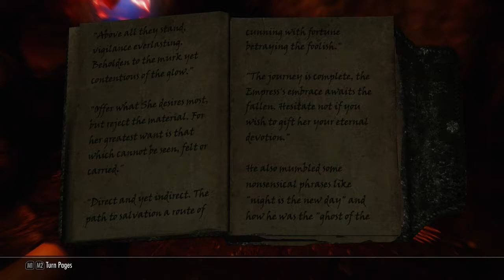Skyrim: What is happening? Part 98 The brotherhood is dark. So is the Sepulcher.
After a bit of goofing off at Whiterun, real jobs need finishing. Under the cover of the darkness, Inigo and I enter the Dark Brotherhoods hideout. Later, we stumble upon the Twilight Sepulcher.

Detailed Walkthrough of The Elder Scrolls 5: Skyrim (Xbox 360). Were playing on the new LEGENDARY difficulty, with all three DLCs installed - Hearthfire, Dawnguard vesves Dragonborn. Im playing.

My playthrough of The Elder Scrolls V Skyrim.

Pleasant stoll through Rift leads us to finally return the Rueful Axe, and Barbas to his master.